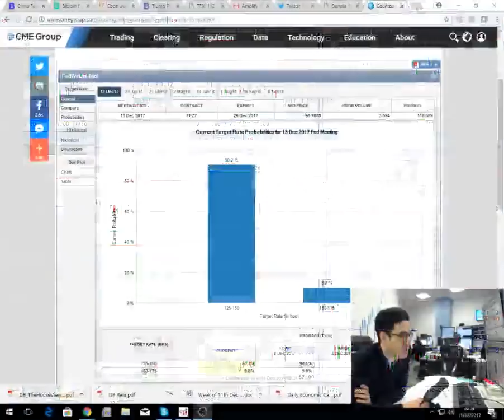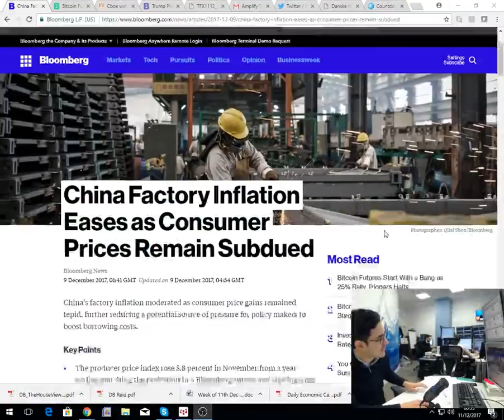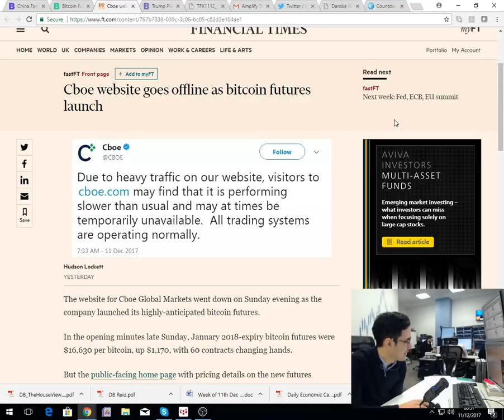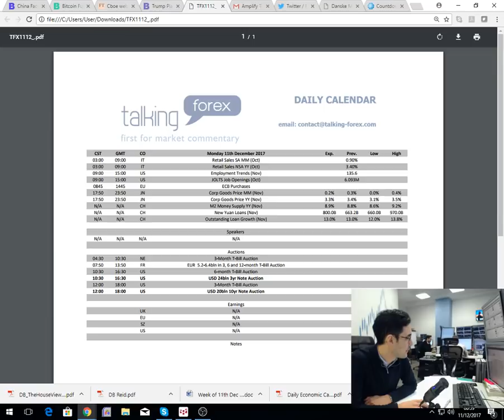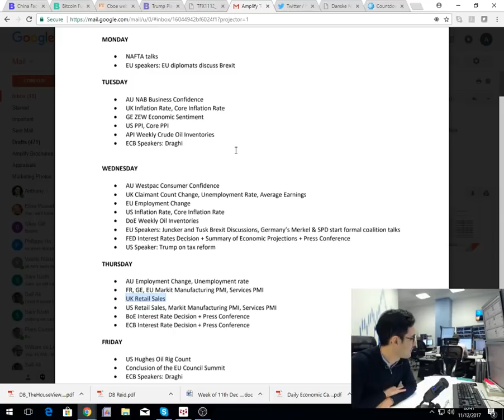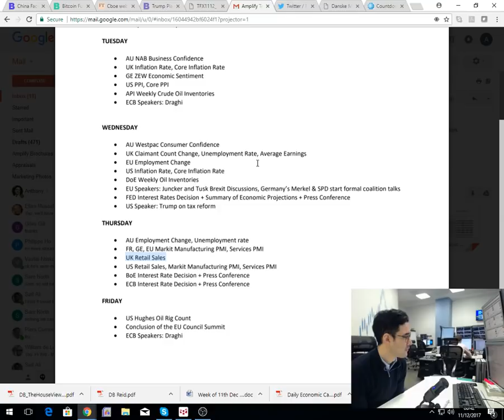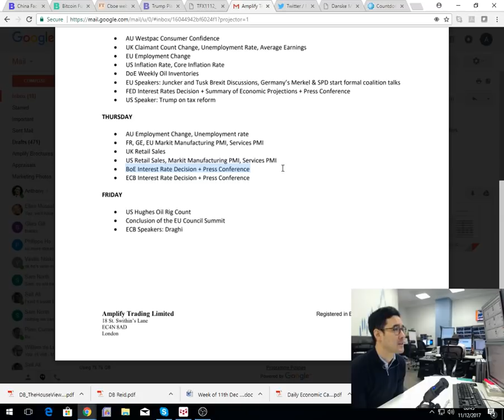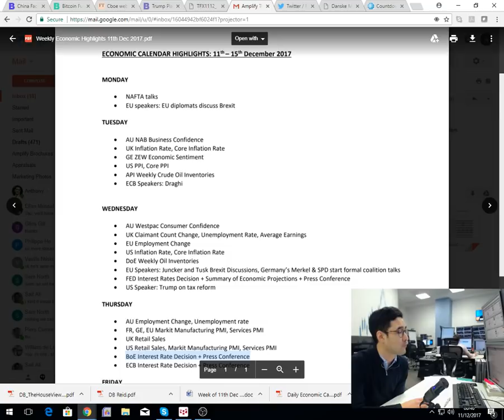Amplify Trading Morning Briefing - 11th December 2017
Anthony Cheung takes a look at the main events for the week ahead including central bank decisions from the Fed, BoE and ECB and the economic data and political events that may influence the GBP.